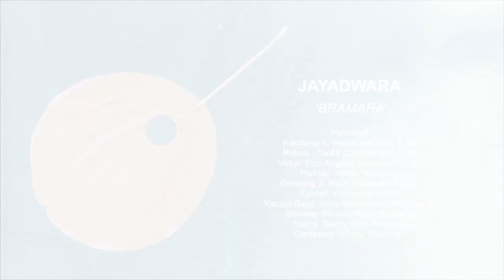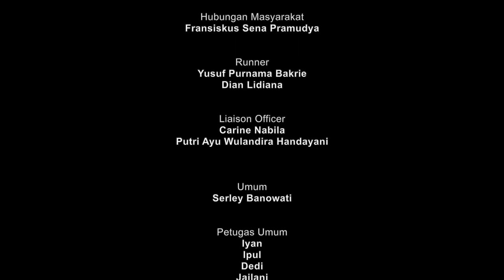Jayadwara Percussion (JDP) - BRAMARA - Live Version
Live performances Jayadwara Percussion at International Ethnic Music Festival 2021 By Jakarta Art Council